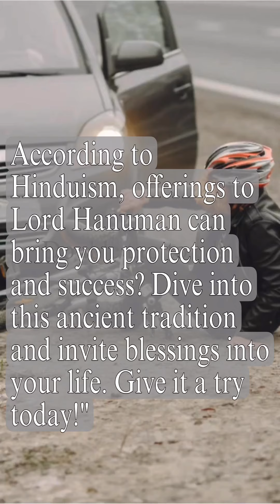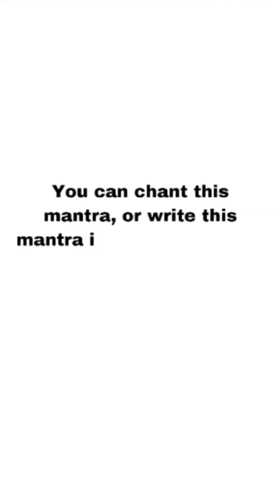Stay Protected with Lord Hanuman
The monkey god, Hanuman, is known to be invincible and immortal.
TOGETHER DIVINE

Namaste

Follow @footprint_mrridula
Follow @footprint_mrridula
Follow @footprint_mrridula